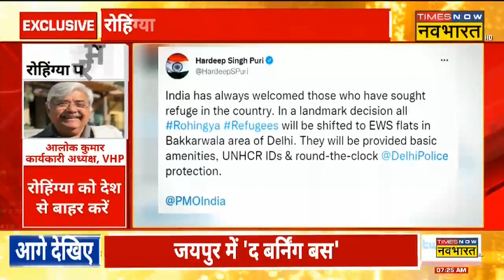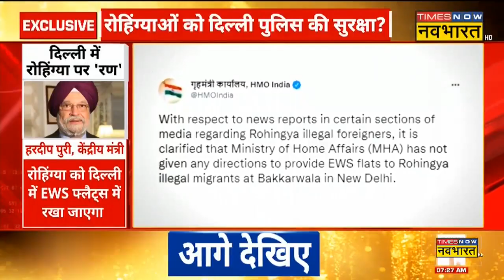Rohingya को Delhi Police की सुरक्षा | Politics Over Rohingya In Delhi | Hindi News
BJP Vs AAP Over Rohingya Issue : Delhi में Rohingya को बसाने के मुद्दे पर BJP और Aam Aadmi Party आमने-सामने आ गई है। AAP के आरोपों को Gautam Gambhir ने गटर पॉलिटिक्स बताया, इसके साथ ही Home Ministry ने इस मुद्दे पर कहा कि रोहिग्याओं को वापस भेजा जाएगा। देखें पूरी ख़बर...